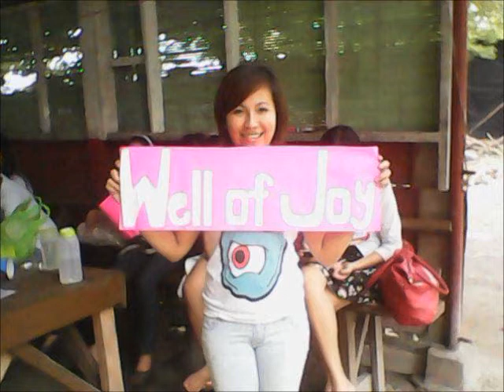Proud MOM ever for you!